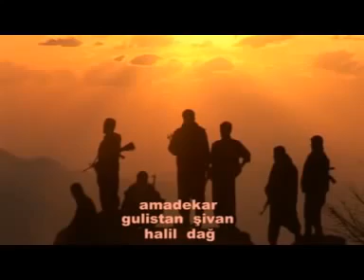Haşim Sipan - AMED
Amed! Hey yükselen günün müjdesi

Gel Amed! Bu savaşçının sözlerini cümle aralarına yaz
Göz bebeklerinden elmacık kemiklerine İmsiz kağıda akan kar suları gibi
 Beni beyaz kefenlere sarmayın
 Beni yeşil ve kırmızıya sarın
Memleketimin renklerinyle süsleyin
Kemanına aşık yay gibi
Arkadaşlarım beni bir tabuta koysunlar
Ve bu yüreğin hüznü hatrına tek bir kez olsun
Amed'in surlarını dolansınlar
 Amed çocuklarına, günün umutlarına gülen bir yüzle baksınlar
Hêdikteki anılarımı Apê Musa'ya Şehit Remzi'ye, Şehit Brûsk'a
Bir demet yapıp Amed çocuklarına hediye etsinler Amed

Sözleri : Bakur Filminden Alıntıdır.